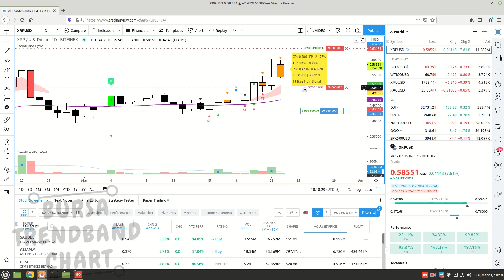Trading Plan untuk Ripple (xrpusd)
Ripple - Kenapa perlu ubah aras stop loss dan penggunaan inside bar.